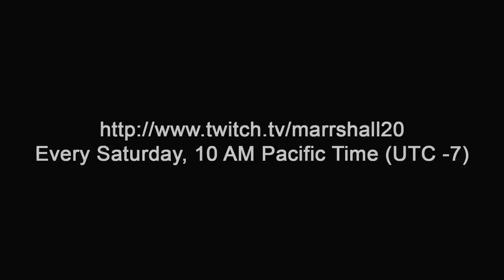New streaming schedule